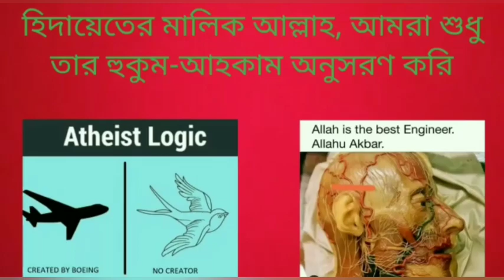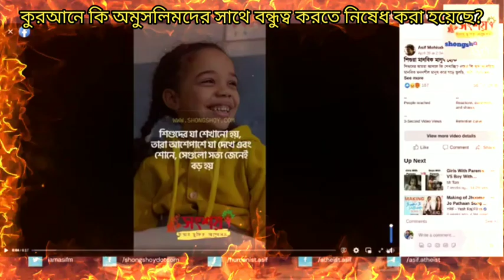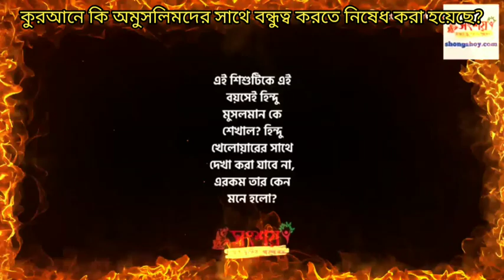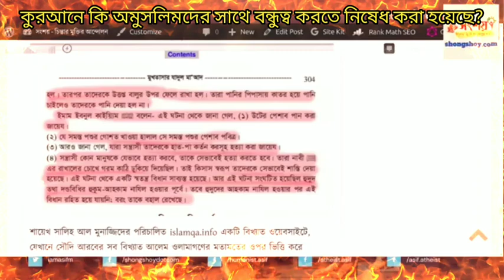কুরআনে কি অমুসলিমদেরকে সাথে বন্ধুত্ব করতে নিষিদ্ধ করা হয়েছে, নাস্তিকরা কিসের ভিত্তিতে দাবি করে?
Does the Quran forbid making friends with non-Muslims, on what grounds do atheists claim?